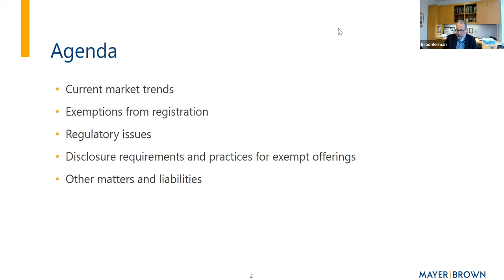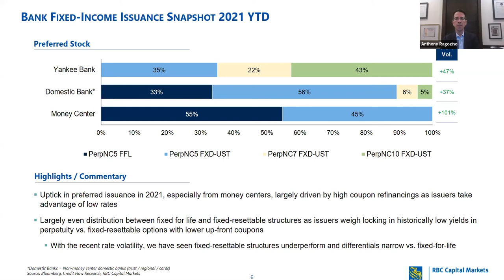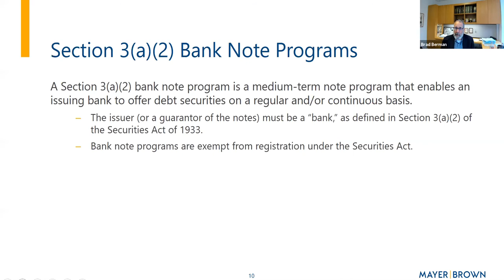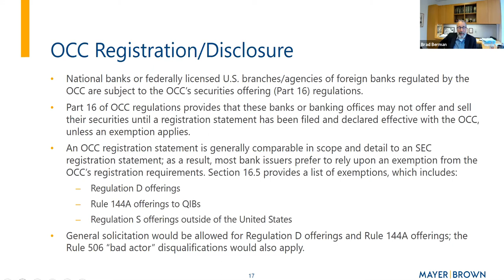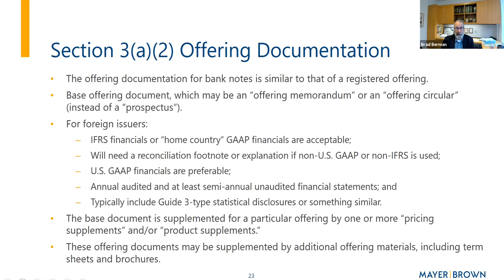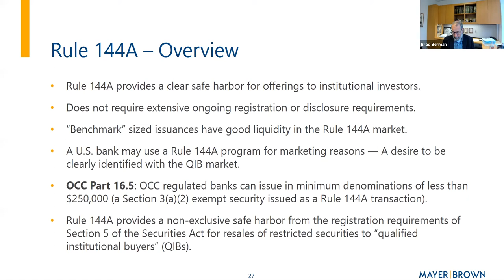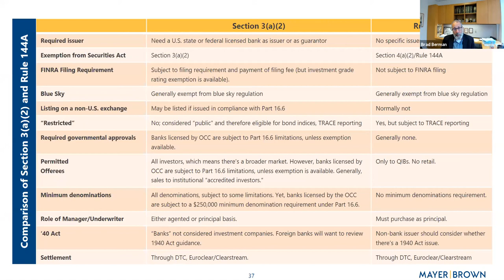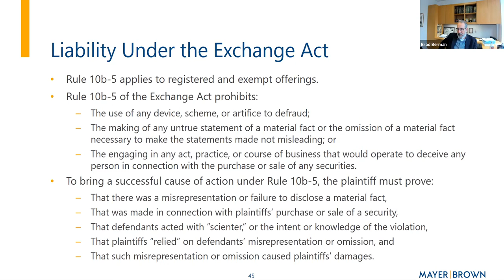Financing Alternatives for Banks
During this webinar, we will provide a recap of recent capital markets activity by banks. We will discuss some of the regulatory developments that are impacting, and will continue to impact, issuances by financial institutions. Mayer Brown’s Brad Berman and RBC Capital Markets’ Anthony Ragozino will discuss:

The current market—issuance levels and trends;
An overview of the various offering alternatives, including Rule 144A offerings, Section 3(a)(2) offerings, and SEC registered offerings;
Regulatory developments affecting issuances, including bail-in requirements, as well as TLAC and LCR requirements;
Other considerations.